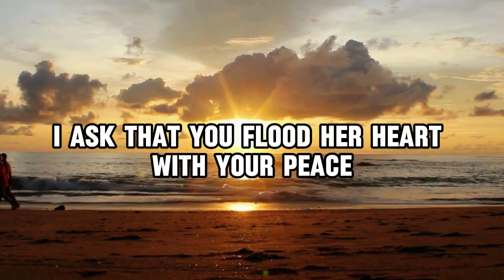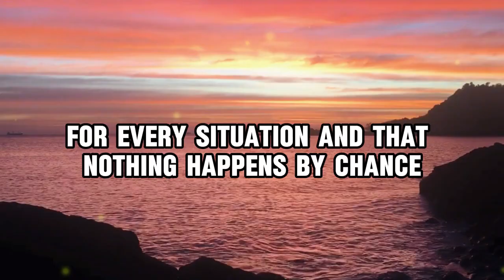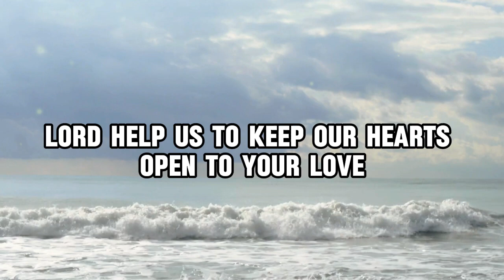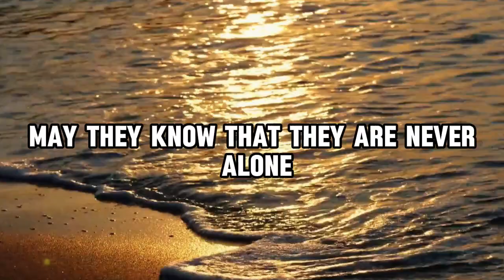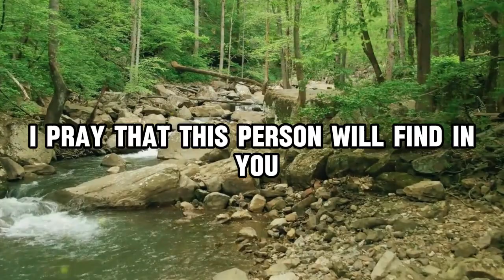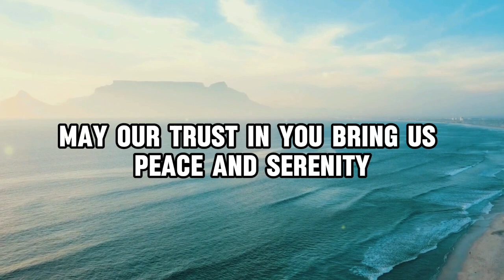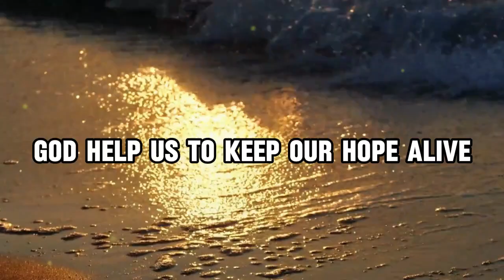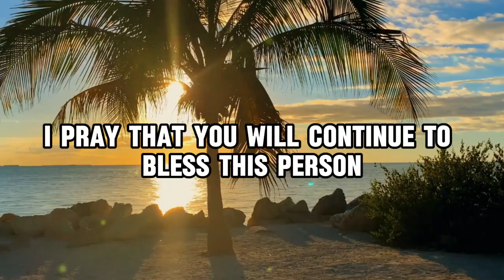LOOK AT THIS MESSAGE GOD HAS PREPARED FOR YOU - GOD'S MESSAGE TODAY